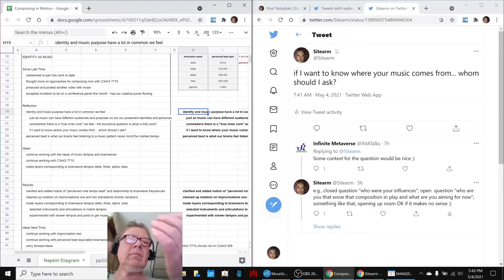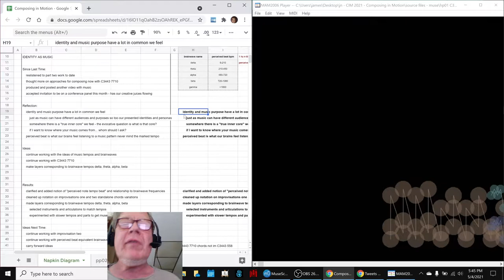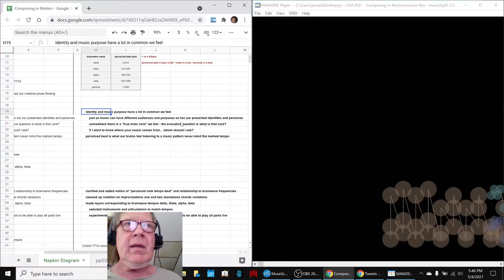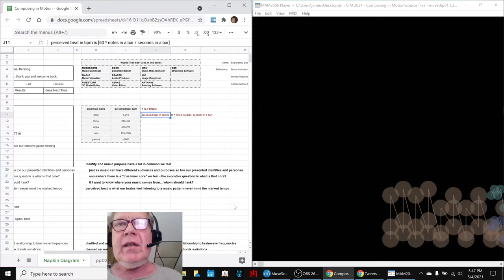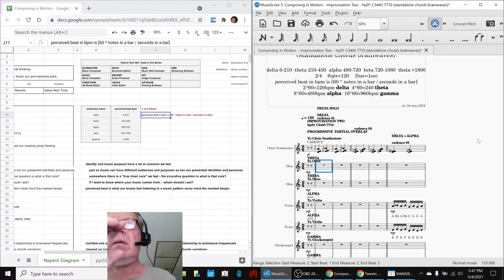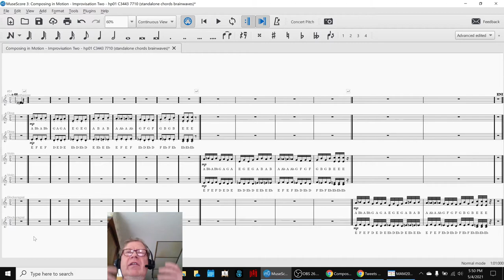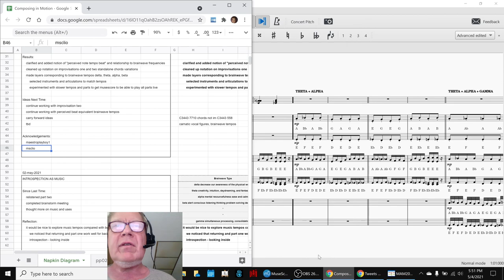Composing in Motion Part 30 IDENTITY AS MUSIC Stream Highlight 04 May 2021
brainwave tempo layers are added to improvisation two; chat gets (temporarily) metaphysical